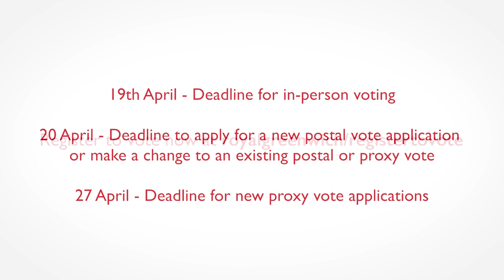Register to vote in the May 2021 election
Are you registered to vote in the upcoming GLA elections? Whichever your chosen voting option is, you must be registered before the deadline dates:

📅 19 April - Deadline for in-person voting

📅 20 April - Deadline to apply for a new postal vote application or make a change to an existing postal or proxy vote.

📅 27 April - Deadline for new proxy vote applications